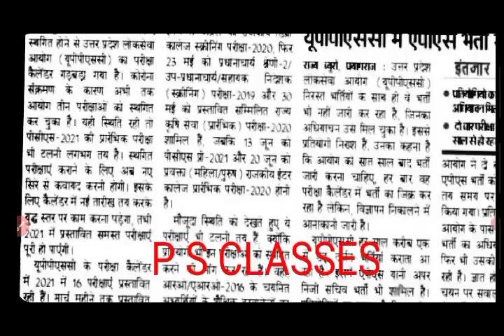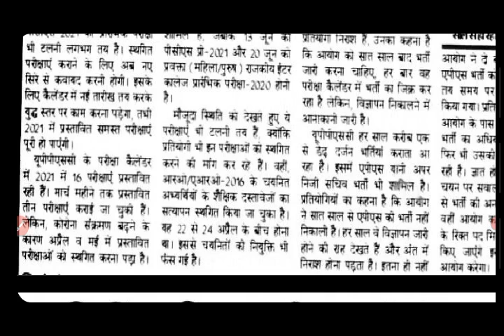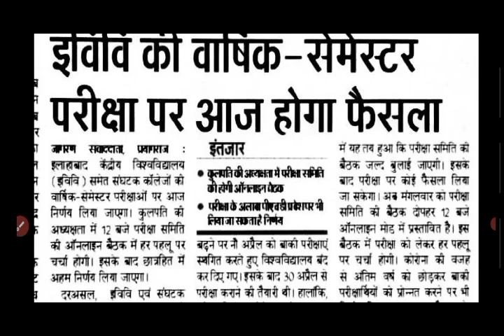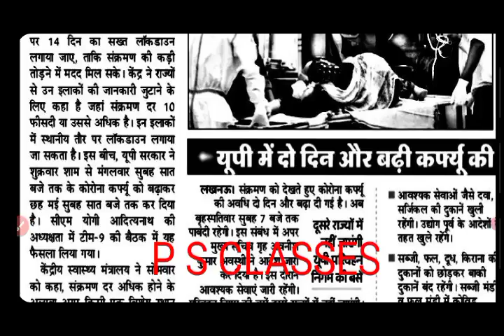यूपीपीएससी लेटेस्ट NEWS UP TET नोटिफिकेशन न्यूज़, कोरोना न्यूज़ इलाहाबाद विश्वविद्यालय न्यूज़,4 मई 2021